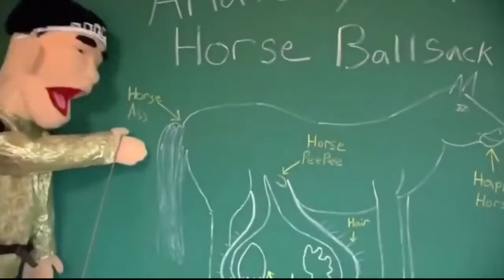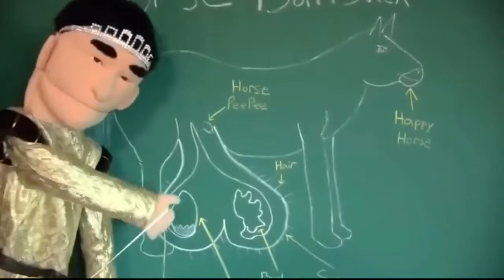Jeffy’s Trap! REUPLOADED